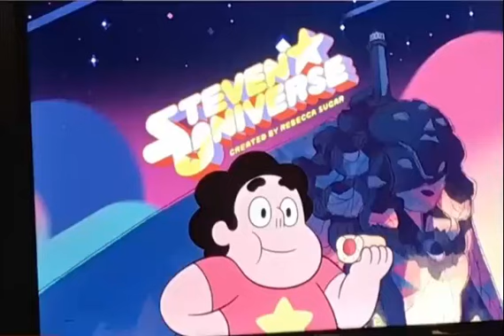una foto de Steven comiendo.jpg